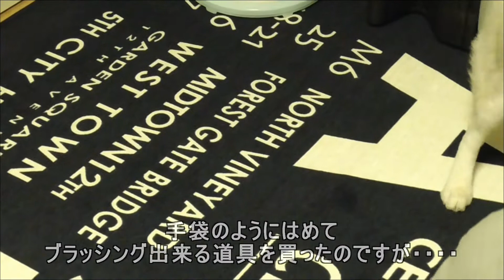さくらとブラッシング道具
今の時期の抜け毛は本当にすごいです。ブラッシングの新しい道具なんですが・・・